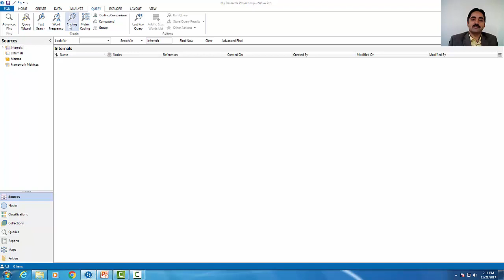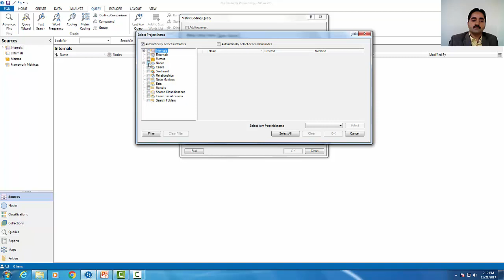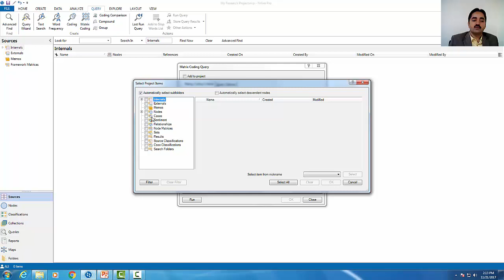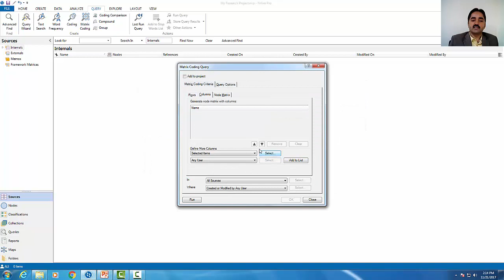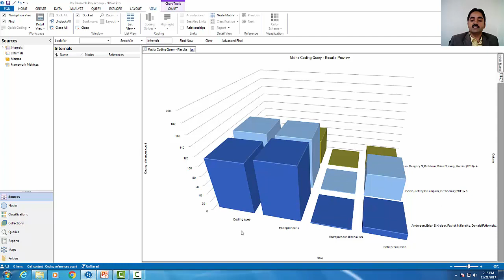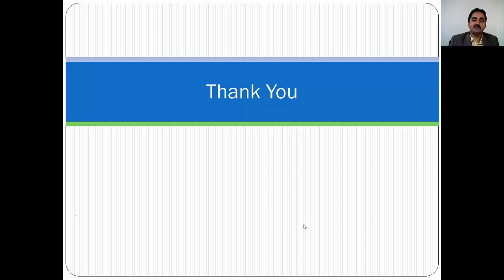NVIVO_Session_17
NVIVO Session 17: Matrix Query